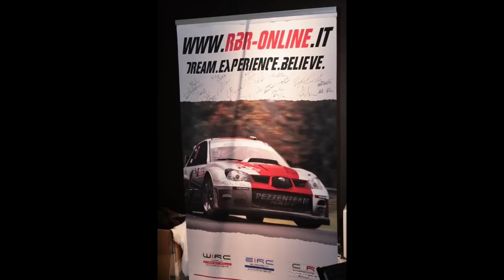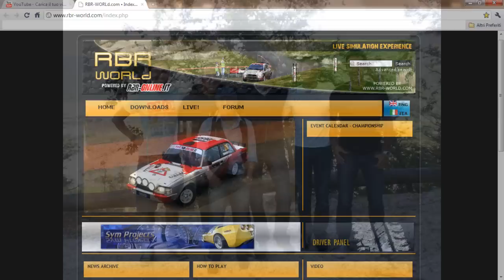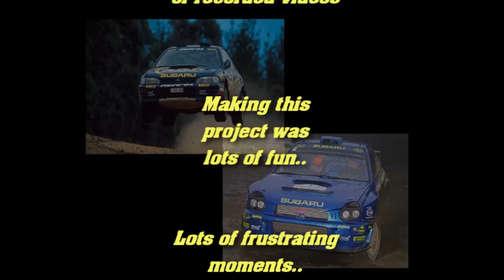RBR-World 2011 RBR-World 2011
Video presentation of RBR-World